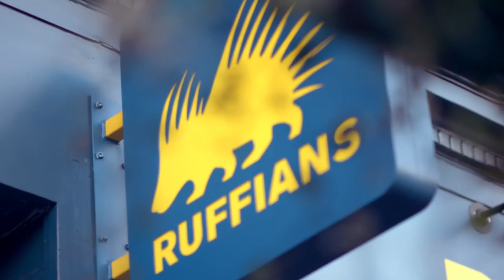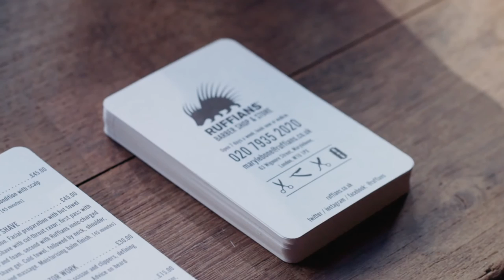MyBelmont Shoot at Ruffians Marylebone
Andrew Cannon and his team of Ruffians Barbers are on a mission to offer the men of London a retreat from the fast pace of city life. Watch as Andrew, Tommy and Jason tell us their MyBelmont story…
*DISCOVER MORE*